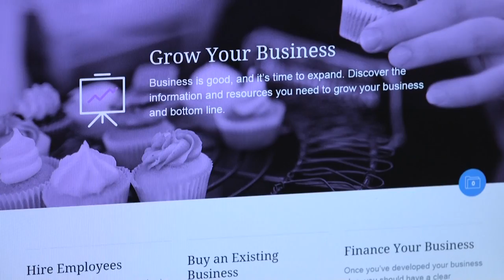SF Civic Tech: Choose Purpose - Jane Gong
Are you a technologist looking to make a difference in your community? With more than 60 departments, the City and County of San Francisco can use your skills to help save lives at the Zuckerberg San Francisco General Hospital and Trauma Center, provide entrepreneurs with tools to build a business, take dangerous criminals off the streets, make Wi-Fi available across the City, or pretty much anything else you can imagine. As a technologist in the Bay Area you can choose to work anywhere. When you work for the City you Choose Purpose.